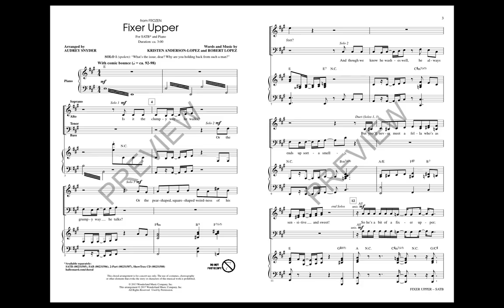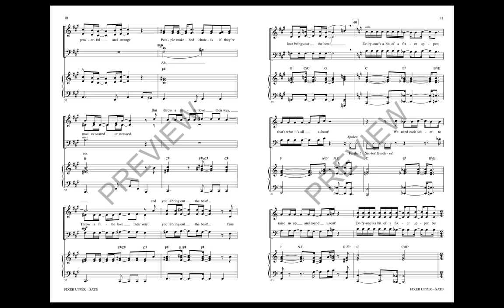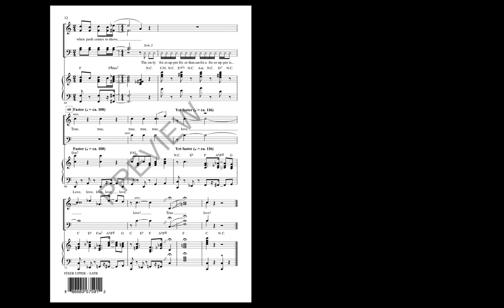Fixer Upper (SATB Choir) - Arranged by Audrey Snyder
From Frozen, this is the troll tour de force directed at Anna and Kristoff in a full-out attempt to make them into a couple! It's a Broadway-style cabaret that will be a fun change-of-pace for choirs of all levels!